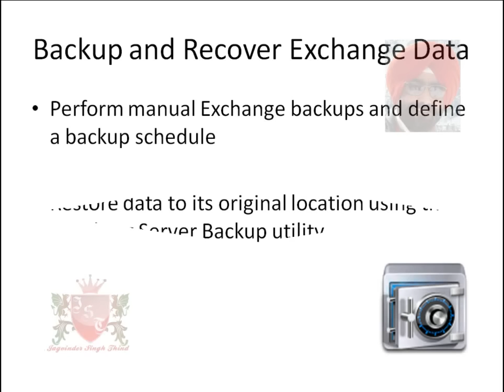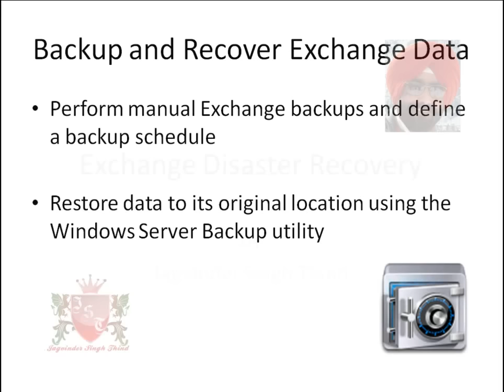✅ Importance of Disaster Recovery in Exchange 2010 in hindi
Exchange server 2010 configuration step by step एक्सचेंज सर्वर 2010 In Hindi Jagvinder Thind explains Importance of Disaster Recovery in Exchange 2010 in hindi. Backup, Restore, and Disaster Recovery in Server Exchange 2010. Exchange Server 2010 Installation and Configuration Videos in Hindi.